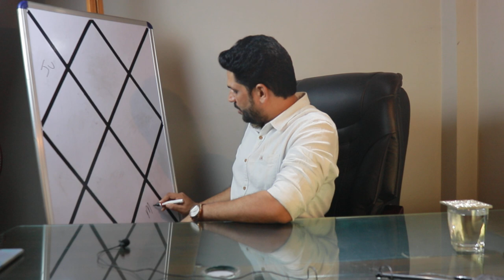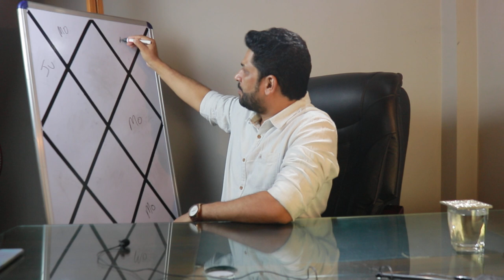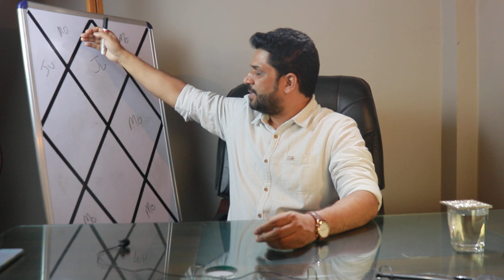SAKATA YOGA (शकट योग) How Sakata Yoga is formed in Vedic Astrology | By SPS (हिन्दी)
पर जाएं।